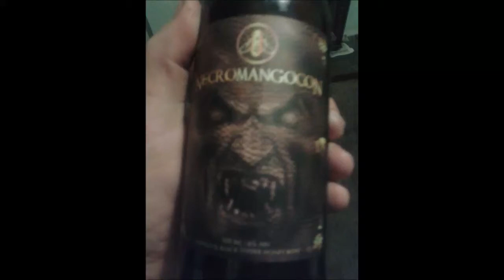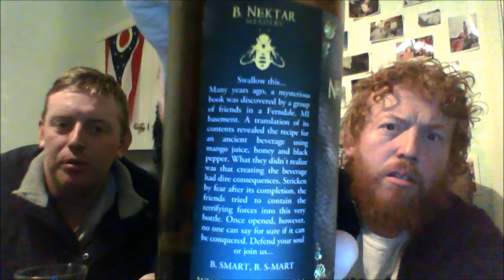B. Nektar Meadery - Necromangocon 6%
B. Nektar Meadery - Necromangocon (Mead) 6%

Brewed by B. Nektar Meadery
Style: Mead
Ferndale, Michigan USA
Serve in Snifter, Stem glass

COMMERCIAL DESCRIPTION
Many years ago, a mysterious book was discovered by a group of friends in a Ferndale, MI basement. A translation of its contents revealed the recipe for an ancient beverage using mango juice, honey, and black pepper. What they didn’t realize was that creating the beverage had dire consequences. Stricken by fear after its compleation, the friends tried to contain the terrifying forces into this very bottle. Once opened, however, no one can say for sure if it can be conquered. Defend your soul or join us...
B. SMART, B.S-MART

Availability: We're expecting to make this a year-round offering, but that will be dependent on the demand. It will slowly be released to all our markets starting March 25th, 2013.

B. Nektar Meadery